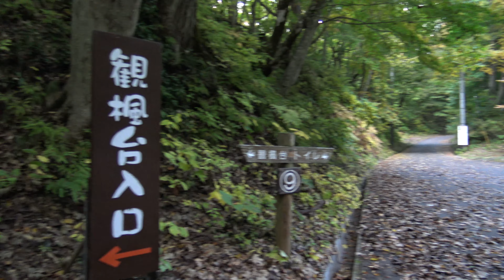中野もみじ山 ただいまライトアップ中！【青森県黒石市】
今回は紅葉をはじめ、滝や渓流も同時に楽しめる黒石市の中野もみじ山へ行ってきました！まっかっかにはまだ早かったようです！でもライトアップもきれいでしたよ！去年11月の映像も入っています。

中野もみじ山
住所　青森県黒石市南中野字不動舘２７ 中野神社
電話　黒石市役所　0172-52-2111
営業時間　ライトアップ実施時間 ： 夕暮れ～２１：００頃まで

青森県のローカル情報をブログで発信していますので、こちらもよろしく！